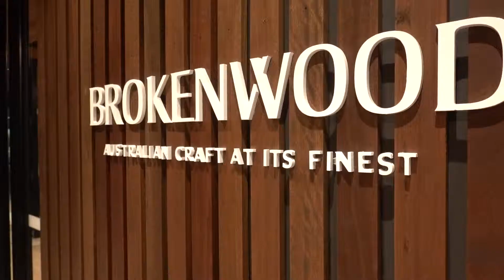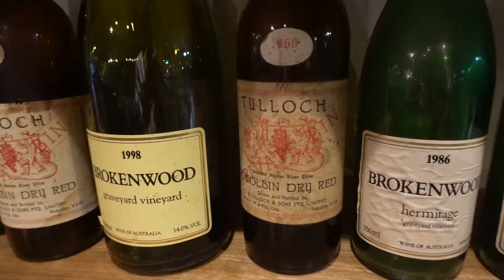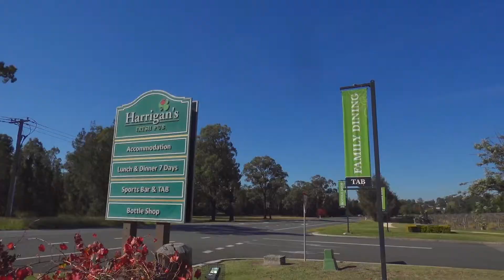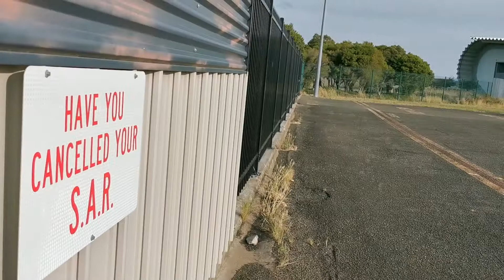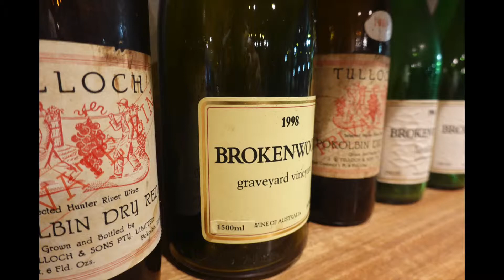「大叔爱漫游」漫游猎人谷下集，带你饮好食好玩好 Hunter Valley Tour 旅游攻略 粤语 广东话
下集带大家去Alvin大叔最喜欢的Brokenwood酒庄。呢度有和Penfolds Grange一样顶级的酒王Graveyard。然后带大家去Harrigans吃一个爱尔兰式的午餐，午餐后带大家参观猎人谷花园。。。最后唔少得就系坐个直升机飞去猎人谷上空转两下啦！

-- 拍摄设备 ---

Sony RX100M6

Huawei P30PRO